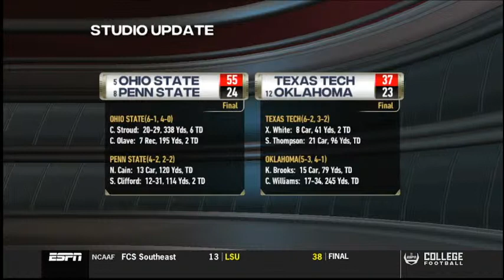SoS1 Year 1 Georgia State (5-1) @ Louisiana Monroe (ULM) (2-4)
Lets keep the winning ways going get this very attainable W against conference foe